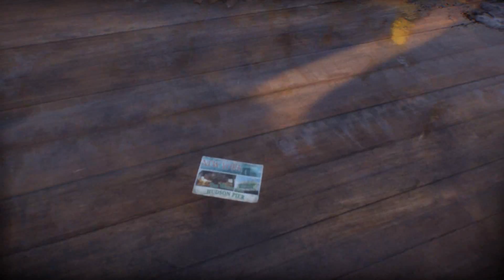The Division part 4: We Leave and Break The Starting Area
Wind tries to survive in the ruins of New York in "The Division". I expect a lot of dying and looting of corpses, maybe even his corps will be looted, It's possible in the DARK ZONE!